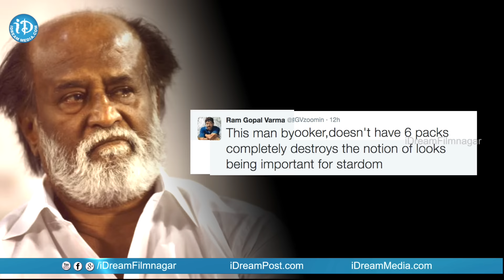RGV Controversial Tweets On Rajinikanth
Watch RGV Controversial Tweets On Superstar Rajinikanth, RGV has shifted his focus to Tamil Super star Rajinikanth. RGV expressed that no one in the world could become a superstar with the kind of looks Rajinikath Have.